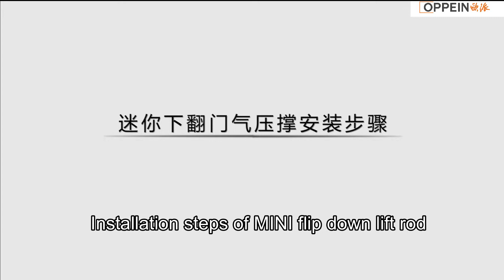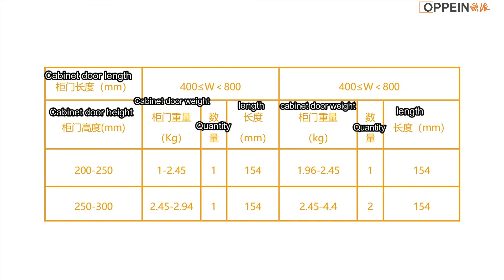Installation of mini bi-fold lift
Customize the home that exactly in your mind. Get the latest catalog on Oppein

Oppein has been dedicated to custom furniture design and manufacture since 1994, aiming to offer families the best household quality.

Products covering all areas of a home, a turnkey project to facilitate your commercial projects.

*** Supports both retail and wholesale ***

Oppein is always ready to provide a one-stop solution for your commercial projects.
** Oppein Stone - specializes in the manufacturing and sale of quartz stone